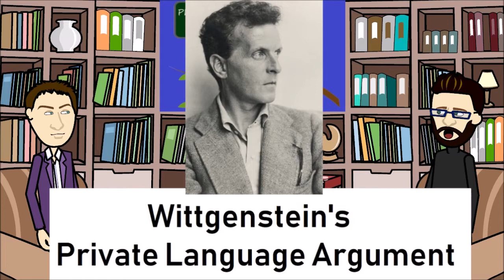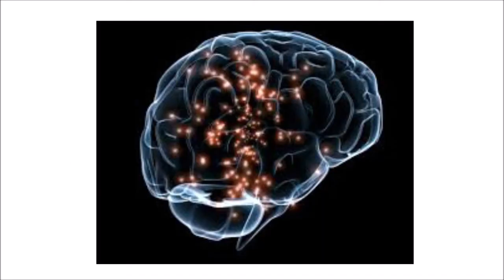Private Language Argument, Logical Behaviourism & Identity Theory - Philosophy of Mind II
Join George and John as they discuss and debate different Philosophical ideas. Today is Part 2 of the Philosophy of Mind debate, in this video they will be debating the Private Language Argument, brought forward by Wittgenstein and used to argue against Solipsism.

The debate will then move to Materialism with a specific focus on Logical Behaviourism, the idea that mental states are physical states and all mental states are nothing more than a description of ones behaviour.

Finally the two will look into Identity Theory, the attempt to describe all mental states as nothing more than physical brain states.

This script is part of...

0:00 - Introduction & recap
1:23 - Wittgenstein's Private Language Argument
4:05 - Materialsim & Logical Behaviourism
5:57 - Problems with Logical Behaviourism
7:15 - Identity Theory
8:01 - Leibniz Law (against Identity Theory)